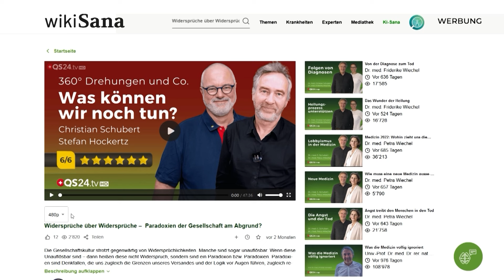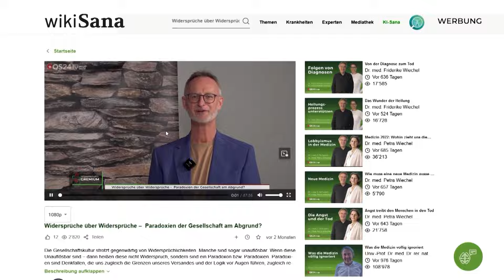Gefahren im Mundraum: Titanimplantate, Amalgam und tote Zähne unter der Lupe! | Naturmedizin | QS24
EU-Amalgam-Verbot ab 2025 – bis dahin soll es kein Problem geben?

Die metallfreie Zahnheilkunde hat in den letzten Jahren eine rasante Entwicklung erlebt und Keramik-Implantate stehen dabei im Mittelpunkt dieser Revolution. Nicht nur aus ästhetischen Gründen, sondern vor allem aufgrund ihrer biokompatiblen Eigenschaften gewinnen diese Implantate weltweit an Bedeutung.

Ein entscheidender Faktor für diesen Paradigmenwechsel ist das wachsende Bewusstsein für die potenziellen Gesundheitsrisiken von Amalgam. Lange Zeit als Standardfüllungsmaterial angesehen, wird Amalgam heute als gefährlich anerkannt und wird ab 2025 sogar in der Europäischen Union verboten sein. Die schädlichen Auswirkungen von Quecksilber und anderen Metallen auf den menschlichen Organismus sind gut dokumentiert und haben zu einem Umdenken in der Zahnmedizin geführt.

Aber auch andere Materialien wie Titan und Titandioxid, die in einigen Zahnimplantaten verwendet werden, bergen potenzielle Gefahren. In einer besonderen Sendung wird über diese Risiken gesprochen und betont, wie wichtig es ist, metallfreie Alternativen zu verwenden.
Eine Vorreiterrolle in diesem Bereich nimmt die Swiss Biohealth Clinic in Kreuzlingen ein. Als Königsklasse der Zahnmedizin bekannt, bietet sie eine ganzheitliche und fortschrittliche Zahnheilkunde an. Führende medizinische Persönlichkeiten wie Dr. med. Joachim Mutter und Dr. med. Kurt Mosetter arbeiten aktiv mit der Klinik und ihrem Gründer, Dr. med. dent. Ulrich Volz, zusammen. Selbst renommierte Experten wie Dr. Dr. Hans Lechner beziehen ihre Keramik-Produkte von Dr. Volz.

Besonders bemerkenswert ist die Möglichkeit, in der Swiss Biohealth Clinic eine vollständige Zahnsanierung von A bis Z innerhalb einer Woche zu erhalten. Diese effiziente und umfassende Behandlungsmethode hat die Klinik international bekannt gemacht und wird von Patienten aus aller Welt geschätzt. Ganzheitlichkeit heisst: Entgiften, Supplementieren mit Mikronährstoffen, Ernährungsberatungen und vieles weiteres mehr! Das all in one Paket. Dr. med. dent. Ulrich Volz macht es möglich!

Die metallfreie Zahnheilkunde und die Verwendung von Keramik-Implantaten markieren einen entscheidenden Fortschritt in der modernen Zahnmedizin. Sie bieten nicht nur ästhetische Vorteile, sondern auch eine sichere und biokompatible Lösung für Patienten auf der Suche nach einer ganzheitlichen Zahnpflege.

▬ Zu Gast ▬▬▬▬▬▬▬▬▬▬▬▬▬▬▬▬▬
Dr. med. dent. Karl Ulrich Volz, Gründer der Swiss Biohealth Clinic
Sendungsnummer: NWis_240227_B_S2_59_biohealth_volz

Swiss Biohealth Clinic
Brückenstrasse 15
CH-8280 Kreuzlingen